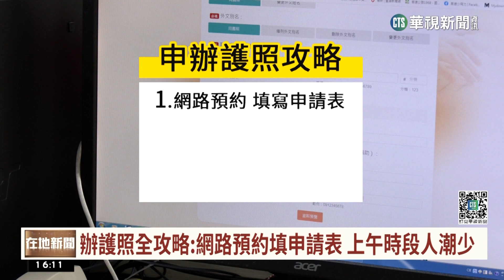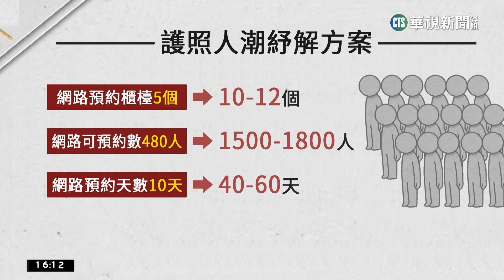陸委會:2/20上午9點起 開放港澳來台自由行｜華視台語新聞 2023.02.14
隨著國境解封，疫情政策逐漸鬆綁，辦理護照的人潮依舊不減，今年每天都有約9000件護照要申辦，超過一天6000件的量能，實際到現場，今(14)日有民眾先在網路預約，並趕在早上8點前領事事務局開門前抵達，卻還是只能拿到100多號的號碼牌，對此領務局副局長表示，預計3月要擴大網路預約櫃檯、申辦人數，以及可預約的日期，希望紓解現場等待的人潮。